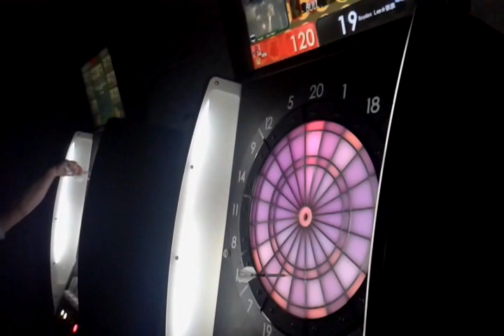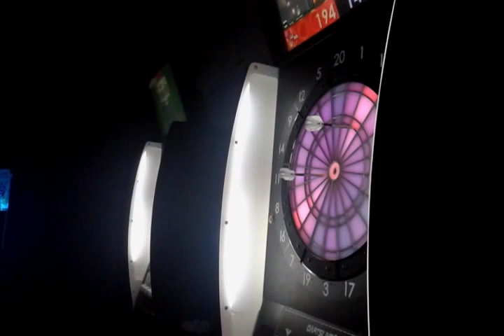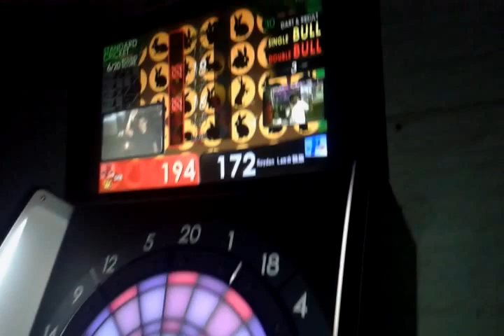Soft tip Darts Online match;Adrian Ray Marcelino(noypi) vs Royden Lam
Softip Darts, Dartslive,